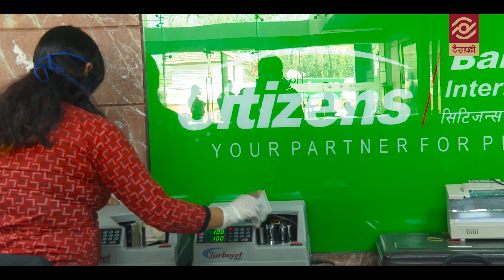क्यास काउन्टरमा पञ्‍जा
Uses of Gloves in Cash Counters